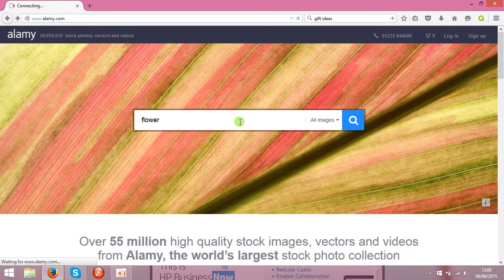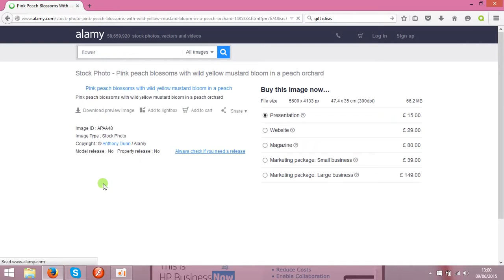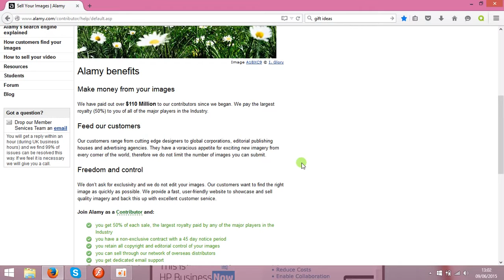How to sell photos with Alamy online and make money.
Make money from your images.We have paid out over $110 Million to our contributors since we began. We pay the largest royalty 50% to you of all of the major players in the Industry.
Feed our customers
Our customers range from cutting edge designers to global corporations, editorial publishing houses and advertising agencies. They have a voracious appetite for exciting new imagery from every corner of the world, therefore we do not limit the number of images you can submit.
Freedom and control
We don’t ask for exclusivity and we do not edit your images. Our customers want to find the right image as quickly as possible. We provide a fast, user-friendly website to showcase and sell quality imagery and back this up with excellent customer service.
Join Alamy as a Contributor and:

    you get 50% of each sale, the largest royalty paid by any of the major players in the Industry
    you have a non-exclusive contract with a 45 day notice period
    you retain all copyright and editorial control of your images
    you can sell through our network of overseas distributors
    you get dedicated email support
    your images will be for sale to thousands of buyers on a super-fast, easy to use website

Over 30,000 photographers and 600 picture agencies have submitted images.